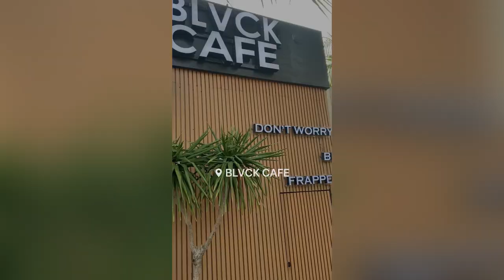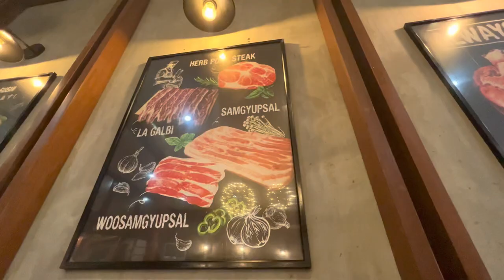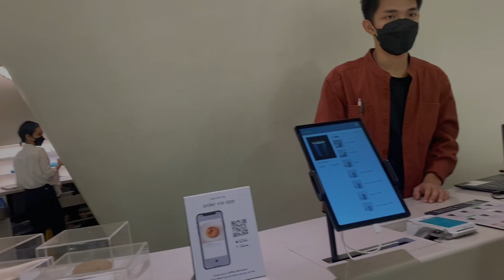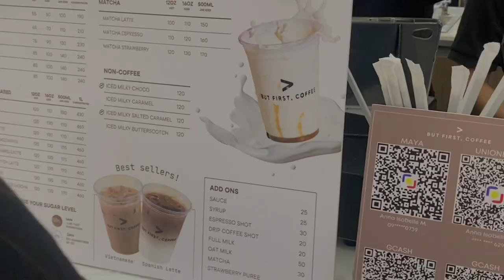VLOG• Jungle Base Coffee + BLVCK + HODAI + Harlan Coffee ♡ |Tine Espiritu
Hi this is tine from Philippines 🇵🇭
I vlog about my everyday life